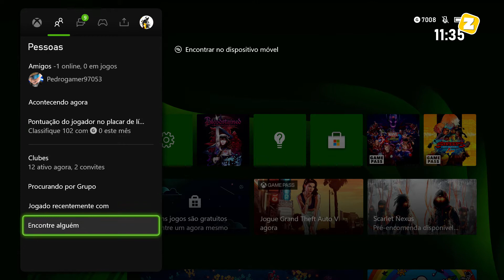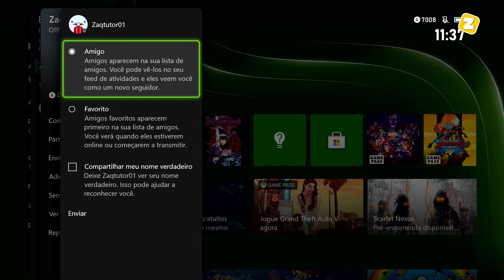Como ADICIONAR AMIGOS no XBOX ONE e SERIES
Como ADICIONAR AMIGOS no XBOX SERIES S, X e ONE

Fala ai gente tudo beleza! Sejam bem-vindos a mais um vídeo. No vídeo hoje ensino como ADICIONAR AMIGOS no XBOX SERIES S, X e ONE.